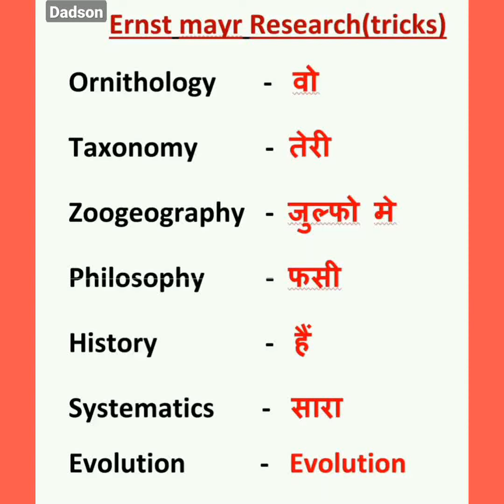Ernst mayr Research tricks by AK sir